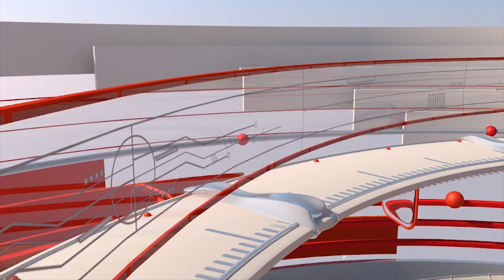10th GLFN, Ms. Sunita Kaul | AAFT 24x7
Global Literary Festival, Noida 2024

Guest : Ms. Sunita Kaul
Reporter : Toshu Diwakar
Editor : Team AAFT 24x7 - Neha Singh, Ananya Saxena, Priyanshu Chandra, Anupam Sahil, Drona Thapriyal, Ishika Adhana, Nandini Singh
Co-Ordinator : Krish Gupta
Under Guidance of : Mr. Harinder Kumar, HOD - School of Journalism and Mass Communication